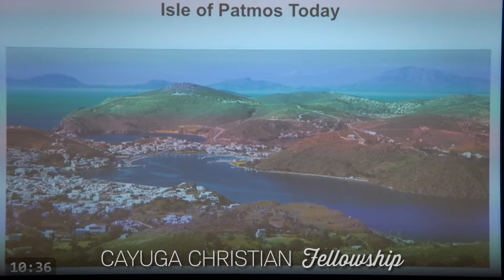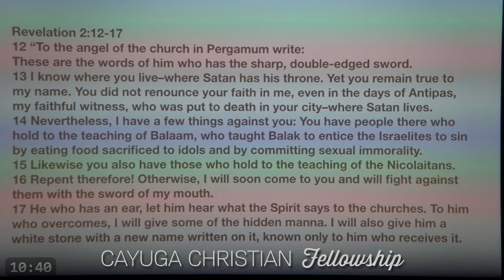(7 Churches) Church of Pergamum by Mark Greening